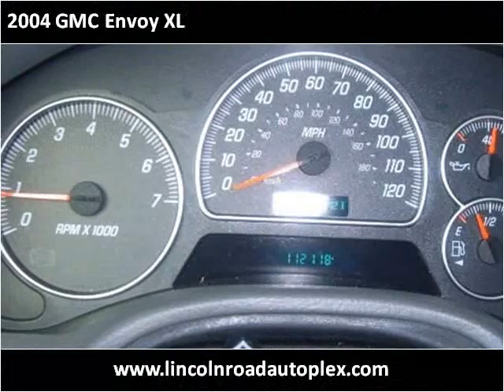2004 GMC Envoy XL available from Lincoln Road Auto Plex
This 2004 GMC Envoy XL is available from Lincoln Road Auto Plex.